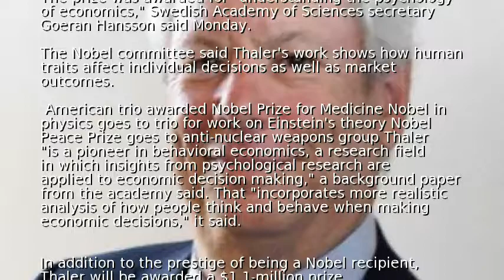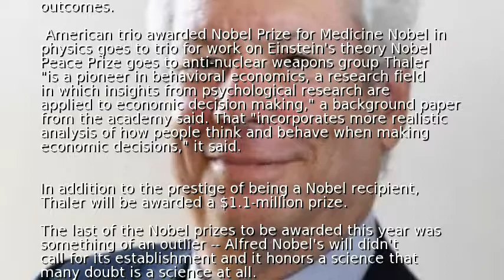American awarded 2017 Nobel prize in economics